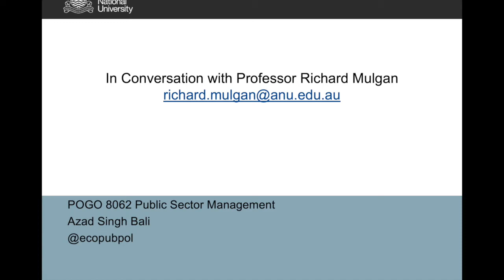Professor Richard Mulgan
In this video Professor Mulgan talks about accountability in networks, constraints to accountability, and how accountable is the national cabinet (introduced in Australia) convened to manage COVID-19